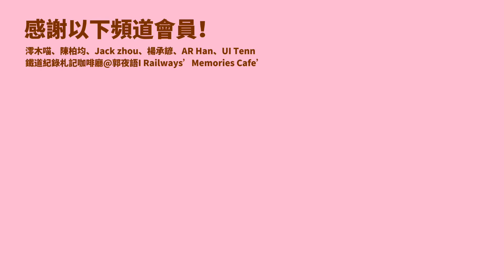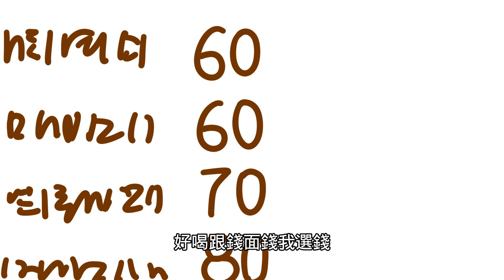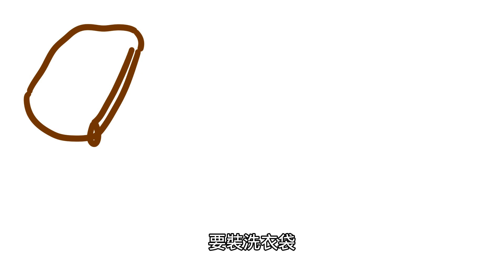太狠了！生活如何最精簡？瘋狂省略，瘋狂省錢？！【單犬將】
如你們所見
00:00開場
00:25如何晚起
01:08減輕手上負擔
01:34減少洗頭
02:05減少麻煩
02:27衛生紙
02:52省便當
03:25洋蔥式穿衣
03:52大學
04:19不化妝
04:41不喝飲料
05:20洗衣服
00:41社交